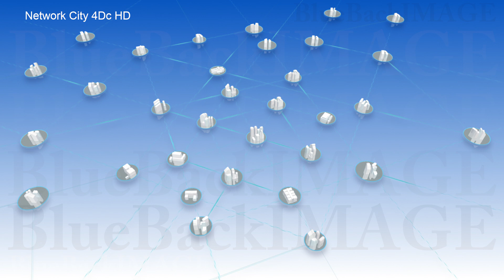Stock Footage network city building data internet digital technology Network City 4Dc HD